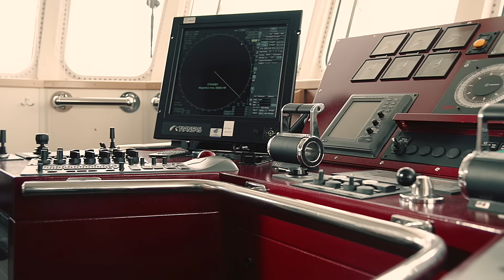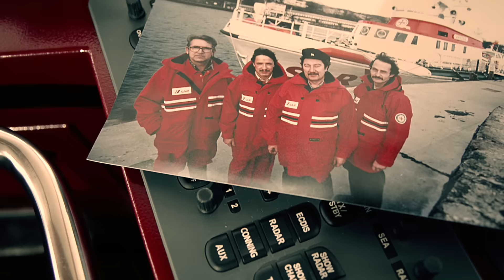52 Gesichter der Insel Rügen. Hartmut Mühlwald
Hartmut Mühlwald | Vormann auf dem DGzRS-Kreuzer „Harro Koebke“, Jahrgang 1952

Unsere stillen Helden

Sie sind die helfenden Hände auf der Nord- und Ostsee und einsatzbereit 24 Stunden am Tag, 365 Tage im Jahr: Die Seenotretter. Hartmut Mühlwald aus Sagard ist einer von ihnen. Er ist Vormann auf dem Seenotrettungskreuzer „Harro Koebke“ in Sassnitz. Wie seine Crew hat auch er allen Grund zum Feiern, denn die Deutsche Gesellschaft zur Rettung Schiffbrüchiger (DGzRS) begeht in diesem Jahr stolz ihren 150. Geburtstag, eine Gesellschaft, die sich ausschließlich über Spenden finanziert. „Gäbe es die Seenotretter nicht: Man müsste sie erfinden“, hat die ehrenamtliche „Bootschafterin“ Bettina Tietjen einmal gesagt.

Nach dem Mauerfall in die Reisefreiheit. Deutschland feiert im Jahr 2015 „Silberhochzeit“: 25 Jahre Deutsche Einheit. Die Insel Rügen erinnert mit der Kampagne „25JAHRE“ an jene Zeit vor und nach dem Mauerfall. Wie haben die Menschen auf Rügen, Ummanz und Hiddensee die gesellschaftliche Wende erlebt? Wie war ihr Leben in der DDR – an der unsichtbaren Mauer, die Ostsee hieß? Und wie ging es im neuen, vereinten Deutschland für sie weiter? Rügen hat sie: Menschen mit ihren spannenden Geschichten, authentisch, ehrlich, emotional, überraschend. Jede Woche des neuen Jahres steht für 52 dieser Gesichter, die immer freitags in Kurzfilmen auf Youtube Vimeo und im Blog wirsindinsel.de gezeigt werden: Plattdänzer und Plattschnacker, „Ureinwohner“ und Neurüganer, Sänger, Künstler, Mitgestalter, eine Meisterin, den Wetterfrosch, den Nachbarn und die Nachbarin. Spannende Geschichten die zeigen, wie tief so manche Wurzel in die Rügener Geschichte hinein reicht, was Glück und was Heimat bedeutet und wie sich Zeiten und Menschen ändern, ob Wünsche und Träume wahr wurden oder Hoffnungen sich vielleicht doch nicht erfüllt haben. 25JAHRE ist ein Projekt voller Emotionen, ein Stück bewahrter Zeitgeschichte, ein Teil von Rügen.

Freedom of travel after the fall of the Berlin wall. In 2015, Germany is celebrating its „silver wedding“ anniversary: 25 years of German reunification. With its campaign „25JAHRE“ the Insel Rügen (Isle of Rugia) is reminiscent of the time before and after the fall of the wall.
How did the people on Rügen, Ummanz and Hiddensee experience the social upheaval? How was their life in the former GDR – behind the invisible wall called Baltic Sea? And what did the FUTURE hold for them in the new reunified country? Rügen found them: those people with their moving stories, which are authentic, genuine, open-hearted, emotional and exciting. Each week of 2015 presents one of the 52 stories that can be seen in short clips on Rügen´s Youtube Vimeo on fridays as well as on the Blog wirsindinsel.de and Facebook. The Plattdänzer and Plattschnakker will be introduced as well as the natives and recent settlers. Singers, artists, creators, the weatherman, neighbours - all of them find their place in the campaign. 25JAHRE is a project full of emotions, an expressive piece of contemporary history – a part of Rügen.

Alle Informationen rund um die Insel Rügen I All informations of and for Europe´s most interesting island:
ruegen.de
wirsindinsel.de

Film by pocha.de